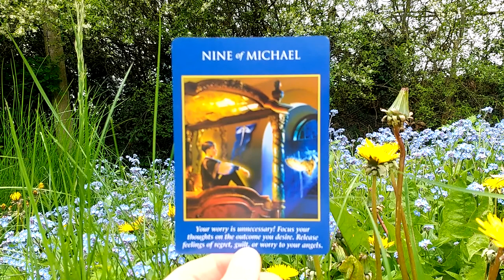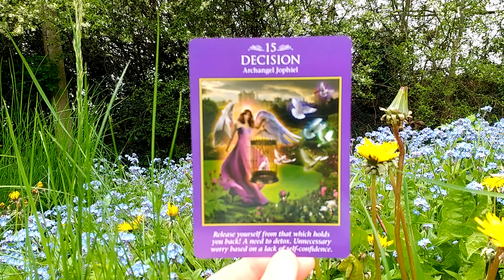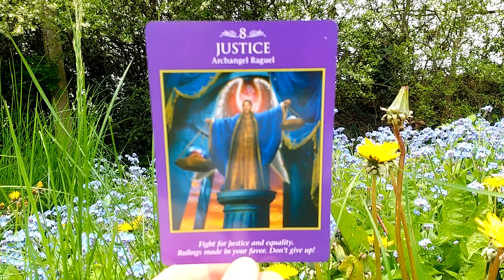Weekly Angel Card reading 7th 13th May fairy Tarot All Signs Archangel power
Weekly Angel Card reading 7th - 13th  May

Archangel Power Tarot Cards Doreen Virtue and Radleigh Valentine